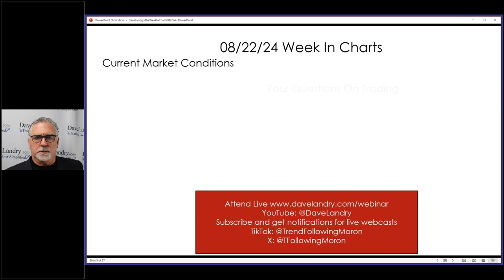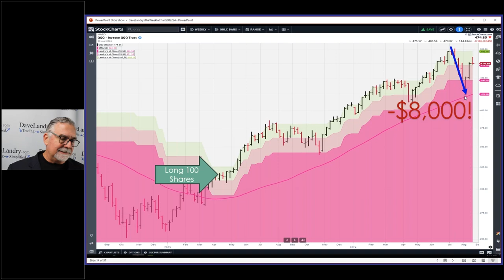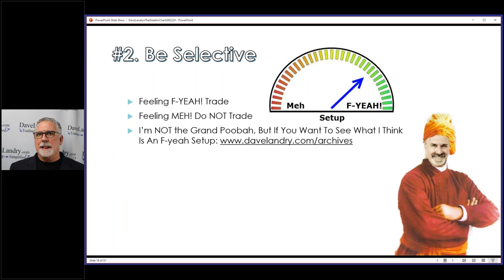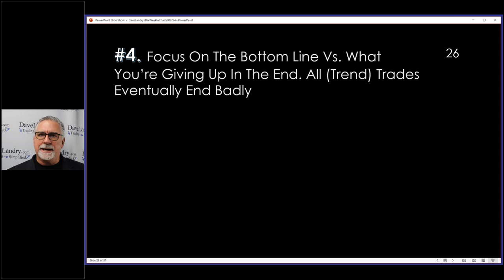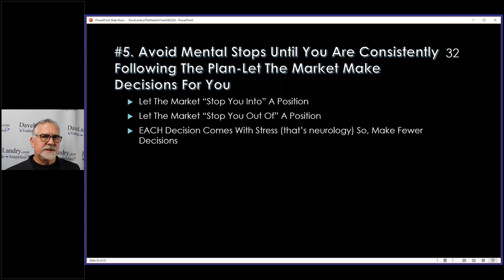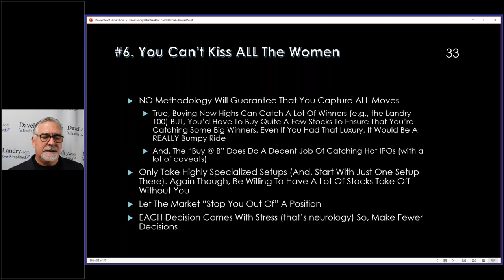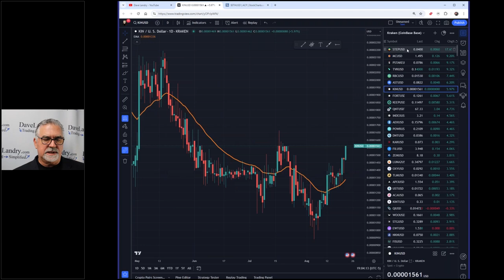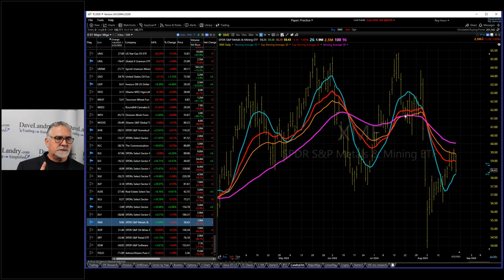Solve Your Trading Problems With These Eight Things: Dave Landry's The Week In Charts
00:00 Intro
01:41 The Methodology In Action
01:45 The Open Portfolio
02:10 Mystery Chart Number One
03:06 Mystery Chart Number Two
05:21 ULS-Riding The Trend Until The End
06:40 TFM 10% System-S&P Update
08:15 TFM 10% System-QQQ Update
09:45 Solving Your Trading Problem In Eight Steps
10:42 The Problem
13:20 The Solution:
13:25 Number One-Trade Smaller
15:45 Number Two-Be Selective
20:53 Study Success AND Failures
25:00 Number Three-Follow The Hybrid Money Management Plan
28:48 Number Four Focus On The Bottom Line Vs. The End
36:36 Number Five-Avoid Mental Stops Until.
42:00 Number SIx-You Can't Kiss All The Women
49:00 Number Seven-Random Thoughts
51:50 Number Eight-You Know What You're Doing Wrong?
54:23 Crypto Corner
59:54 Stock Market Analysis